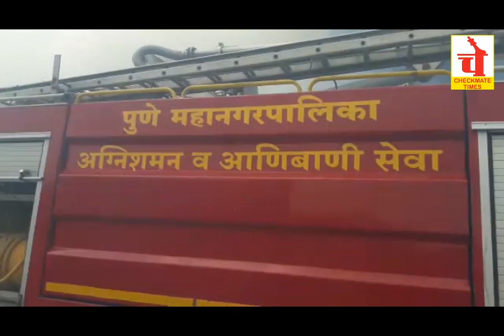जेसीबी'चा स्फोट होऊन लागलेल्या आगीचा थरारक व्हिडीओ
पुणे, दि.७ (चेकमेट टाईम्स): जेसीबीच्या सहाय्याने कंपनीतील आरडीएफचे सपाटीकरणाचे काम सुरू असताना ही घटना घडली. जेसीबी चालक जेसीबी बंद करून जेवण्यासाठी गेला असता शॅार्ट सर्कीट होऊन छोटीशी आग लागली. त्यानंतर आग भडकली. त्यातच आगीमुळे जेसीबीच्या डिझेल टॅंकचा स्फोट झाला. डिझेल सर्वत्र पसरल्याने मोठया प्रमाणात आग पेटली.